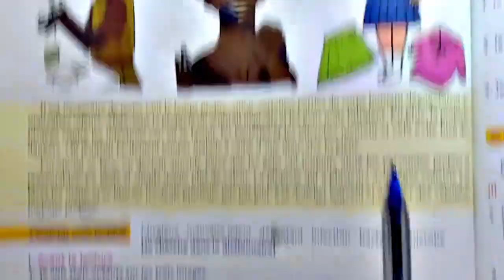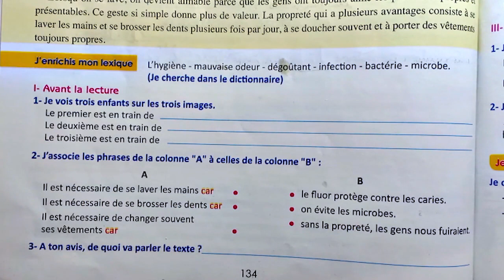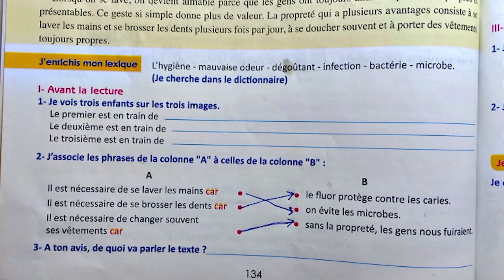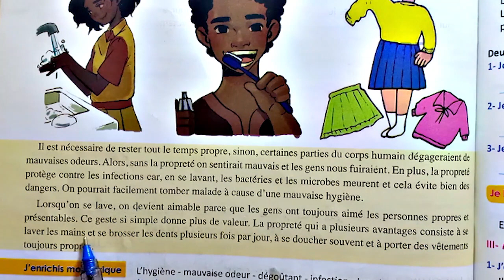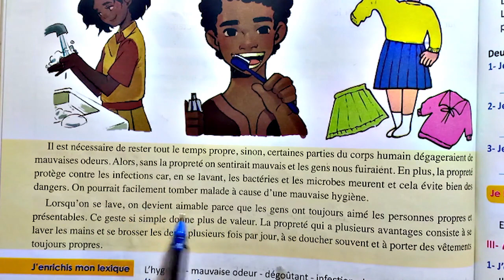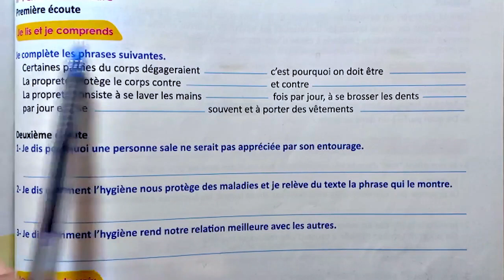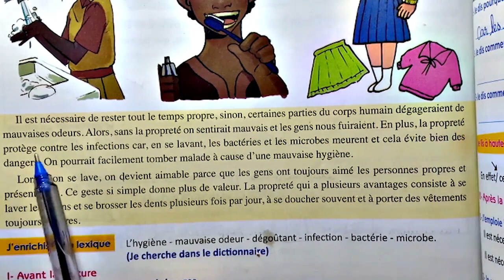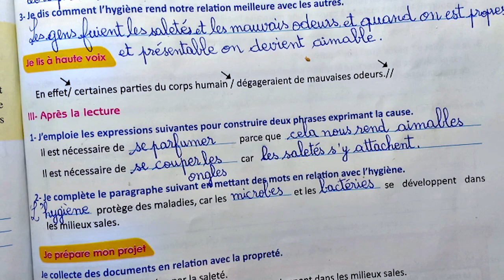Le Français Pratique 6AEP -Lecture: Le texte explicatif- page : 134-135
تقديم وشرح دروس الفرنسية من طرف أستاذ ذي تجربة كبيرة في الميدان
شرح مبسط جدا: يمكنكم ايضا متابعة الدروس السسابقة من خلال هذه الروابط
 -Orthographe: L'adjectif numéral cardinal - page:126-127

-Grammaire: les compléments circonstanciels de lieu,. - page:124-125
 - Communication Et Actes De Langage : Décrire un animal - page : 96-97